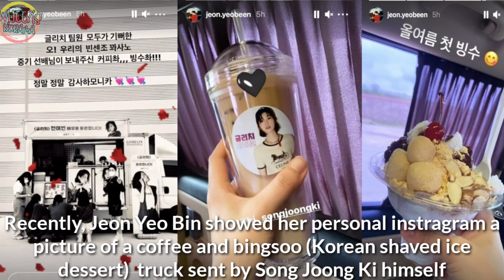Song Joong Ki Fall In Love Again!Sweet Gestures To Jeon Yeo Bin Similar To Song Hye Kyo